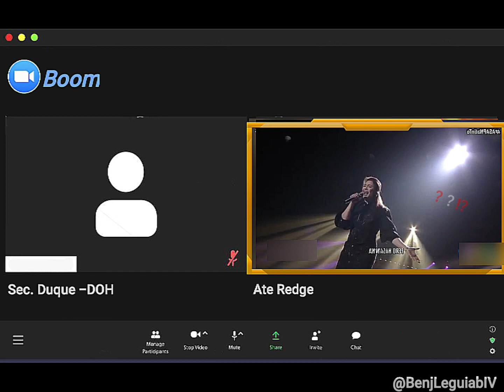Sec. Duque Nasan na | Regine memes (Funniest Video)